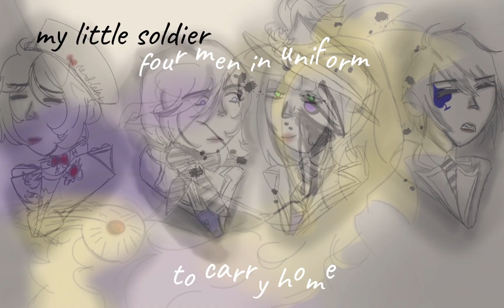Army Dreamers||Animatic|| Twisted Wonderland || Twst || Meme/Trend Ft.Vil Schoenheit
Very biggly inspired by @Skyenish-yg2ej